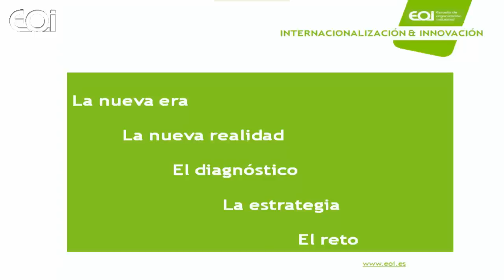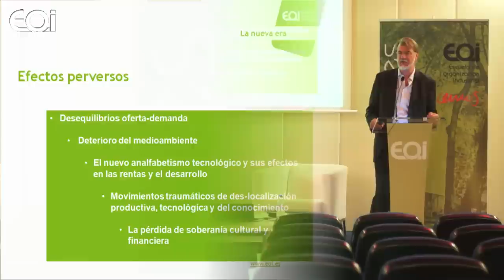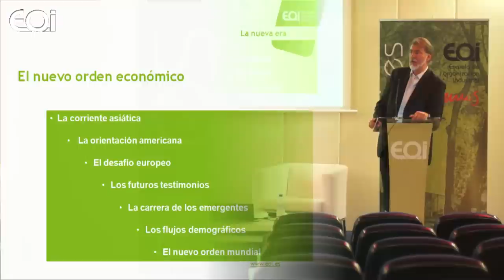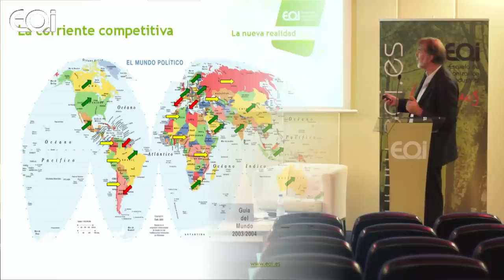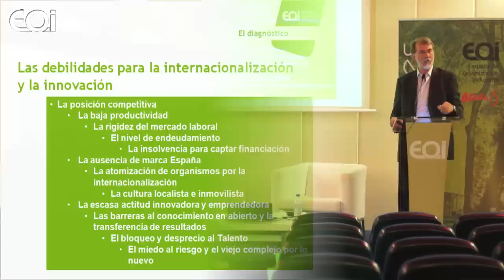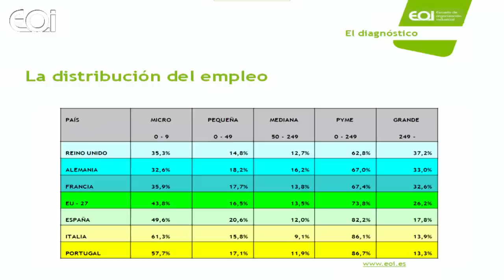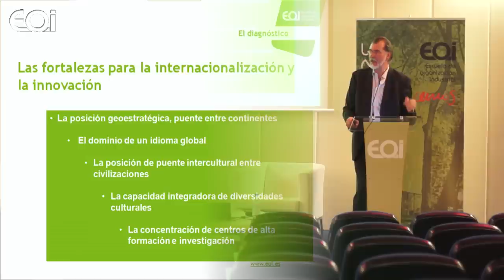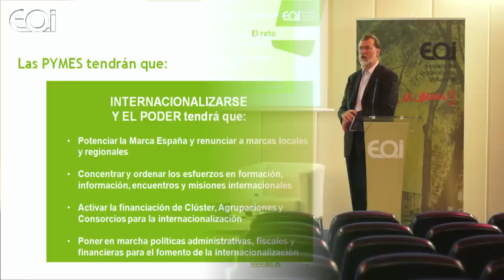Jesús Martínez. Internacionalización y gestión de la innovación como estrategia de crecimiento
Clase magistral del Executive Máster en Innovación 2012, a cargo de Jesús Martínez Sanz ( EAEDHE-CCEIM-COE)

Transformar a los participantes en Agentes de lnnovación, dotándoles de las herramientas necesarias para abordar con éxito la gestión de la innovación y de los conocimientos tecnoeconómicos regionales, nacionales y europeos más próximos y decisivos para nuestro entorno empresarial.

El programa se alinea así, con los objetivos marcados por el programa Inncorpora, colaborando a la transformación de nuestra economía en una economía sostenible, con empleos de alto valor añadido, y más estable ante fluctuaciones del ciclo económico.

El Executive Master en Innovación presenta los distintos aspectos que engloba una correcta gestión de la innovación.

Proporciona a los técnicos de innovación de la empresa, no sólo una imagen del estado actual de la gestión de la innovación en la misma, sino también un conjunto de herramientas que le permitan enfocar, como una auténtica inversión, el desarrollo continuo de este aspecto dentro del conjunto de actividades de su propia compañía y en relación con su propia carrera profesional.